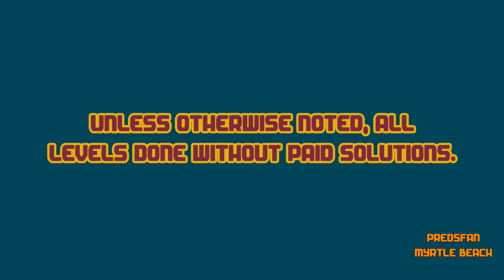Dig This! 456-16 ALTERNATE Solve! Continuous! HD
Alternate solve.

:o)

Dig This! Elements:
Spin Rod
Spin Wheel
Spin Board
Bounce Pad
Bounce Pin
Power Chute
Spike Ball
Spike Bar
Pink Ball
Matrix
Box
Rock
Balloon
Hammers
Pink Rubber

Dig This! Strategy:
Spiral Capture
Ball Spin
Ball Blocking
Box Pinching
Ball Notching
Bomb Creeping
Box Ball Tilting
Rebound
Bounce Pad Side Push
Matrix Pad
Top Shelf
Power Chute Vacuum Assist
Cup Notching
Shelf Bypass
Deflection
Around the Corner
Cycle
Notch Capture
Balloon Notching
Ball Channel
Hide a Ball
Cycle Trap
Balloon Anchor